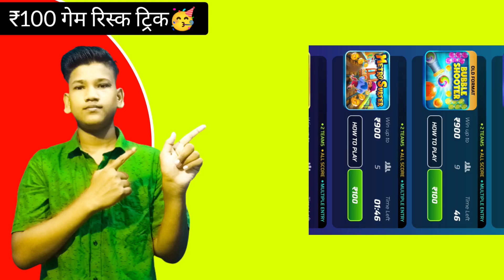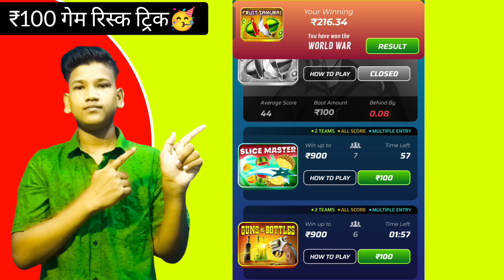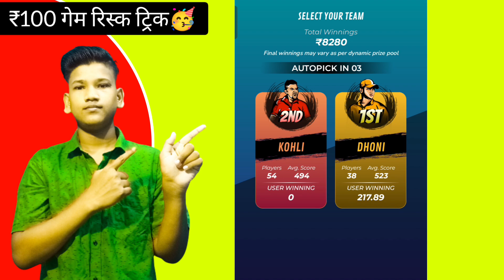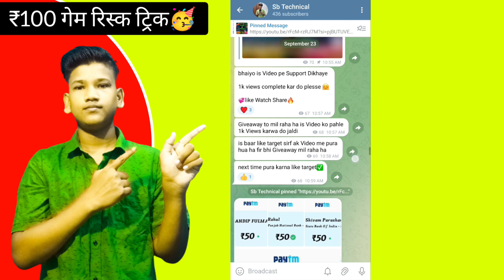₹3500 का लॉस कवर🤑! ₹100 Game Risk Trick ! winzo world war kaise khele 2023 ! winzo world war trick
₹3500 लॉस कवर🤑! ₹100 Game Risk Trick ! winzo world war kaise khele 2023 ! winzo world war trick

winzo
winzo app
winzo game
winzo gold
winzo se paise kaise kamaye
winzo trick